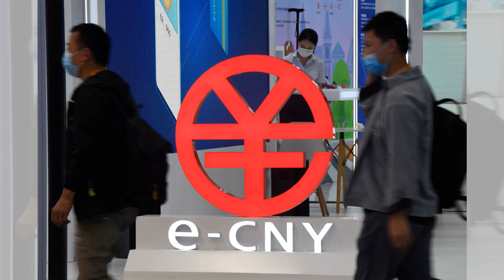香港房地產大逆轉；高管豪宅購置掀起市場熱潮：香港深度20241101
大家好！歡迎來到我們的香港深度節目！今天我們要深入探討香港的房地產市場、零售銷售的挑戰，以及年輕人面臨的毒品危機。

首先，香港的房地產市場在十月迎來了自五月以來的最繁忙月份，DBS和匯豐的高管們在這個時候紛紛投入豪宅購買，顯示出市場信心正在復甦。交易量的激增，讓我們看到政策的調整和市場的反應，未來幾個月或將成為觀察市場走向的關鍵時期。

然而，與此同時，香港的零售銷售卻連續第七個月出現下滑，降幅雖有所縮小，但依然讓商家們感到不安。越來越多的消費者選擇前往中國大陸購物，這對本地商業造成了持續的影響。政府的刺激措施能否改變這一趨勢，還需拭目以待。

而在另一個角度，香港近期發生的三起與新興毒品‘太空油’有關的死亡事件，讓人感到震驚。這種毒品的危害性不容小覷，特別是年輕人正成為受害者。政府已開始加強對該毒品的打擊，然而，如何有效保護年輕人免受毒品侵害，仍是一項艱巨的挑戰。